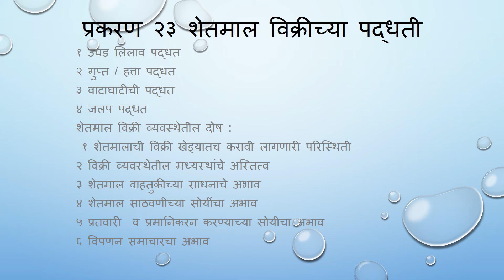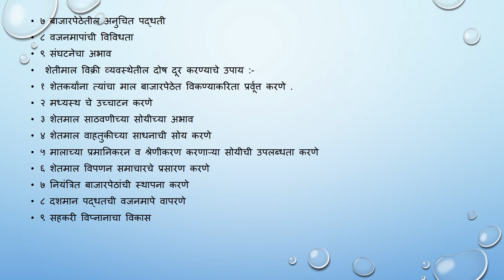प्रकरण २३ शेतमाल विक्रीच्या पद्धती